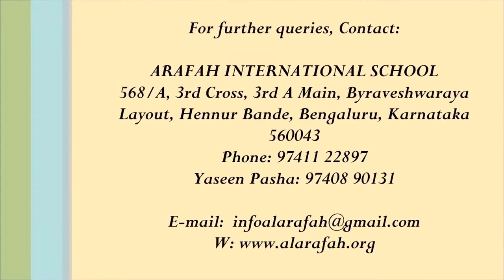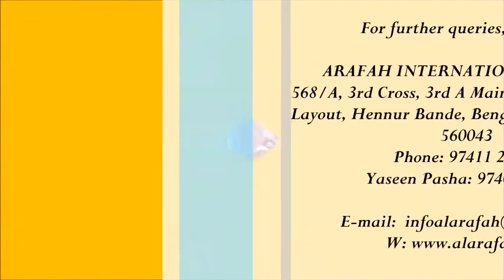Positive Parenting Shaikh Abdul Azeem Madani and Shaikh Habeeb ur Rahman Salafi